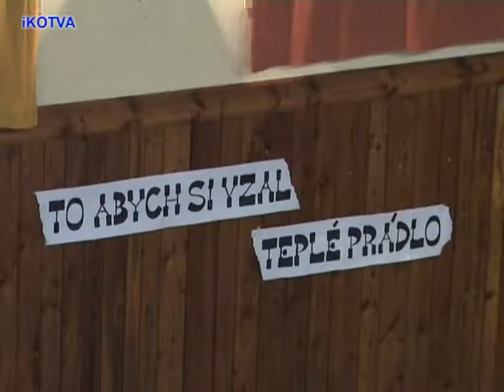Country bál v Drásově 1. část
Country bál tanečního klubu TJ Sokol Drásov, 1.část